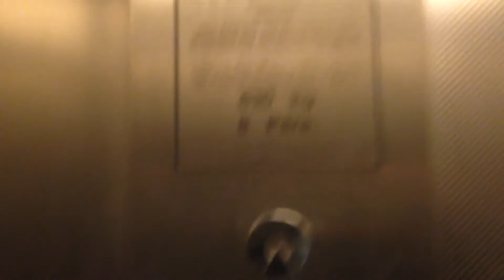Fahrstuhl Schindler 3300 im Krohnstieg Center Hamburg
Für Einkaufswagen

Hersteller Schindler
Tragkraft 8 Personen 630
Haltestelle 2
Antrieb Seil
Baujahr 2009